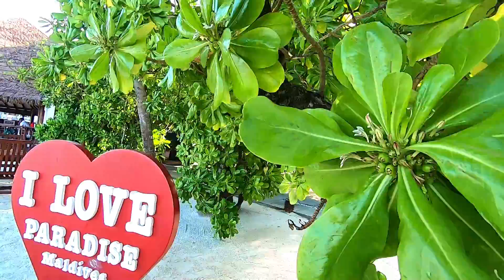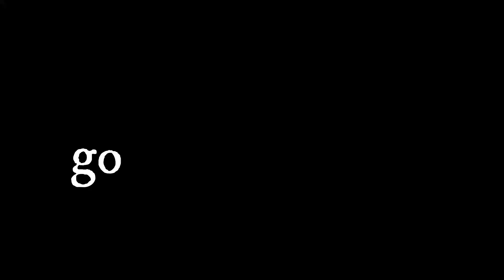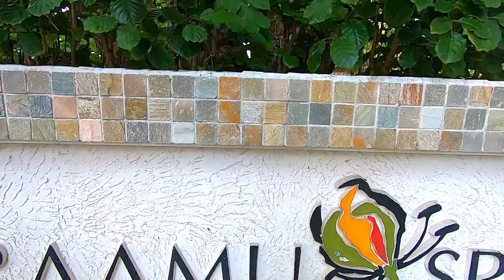Maldives Trip Part 2 | Paradise Island Resort & Spa | fun @ Beach Villa & Shark feeding experience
It's a life time experience so you must go once in your life. . This vlog is completely based on my personal experience. It is created to entertain and educate the viewers.